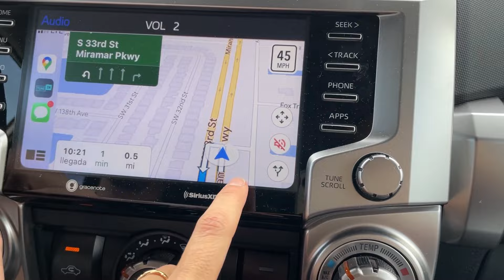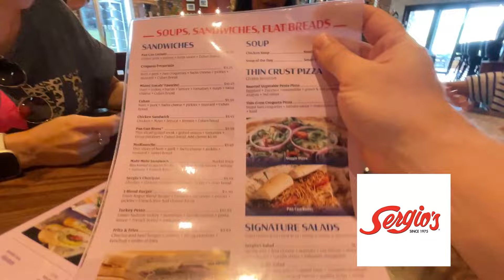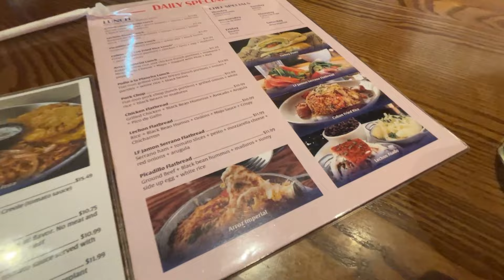Nuestra NUEVA CASA en USA 🇺🇸 House Tour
Si quereis mandarnos una carta podeis enviarnosla a:
Nuria Calvo
Apartado de correos 98
28522 Rivas Vaciamadrid (Madrid) ESPAÑA